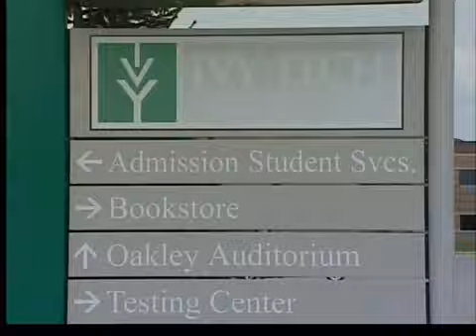More folks in college during recession